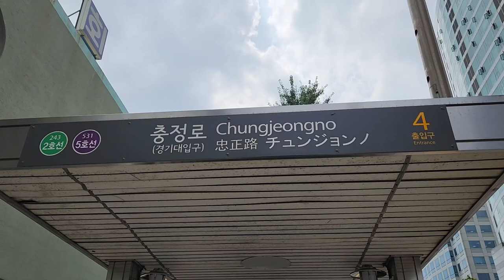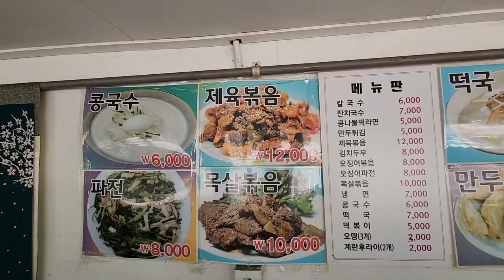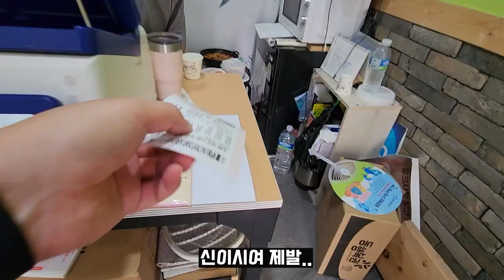충정로에서 가장 유명한 맛집의 옆집을 가봤습니다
콩나물떡라면
서울 중구 청파로 445-1
아침7시 오픈 저녁8시 마감

인스타그램 yangjasoju (양자야술먹자)
[문의는 메일 및 인스타DM 주세요]